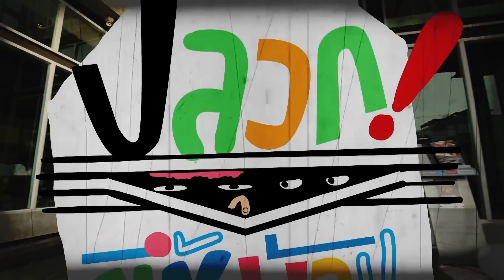ปลวกขึ้นบ้าน | เต๋อ ฉันทวิชช์ Part 1/4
“เต๋อ” เหวอ “ปิงปอง-มาร์ช” บุกถึงเตียง!! ใช้ความซี้เป็นอาวุธ ป่วนเซฟเฮ้าส์

นอกจากชอนไชไปดูที่หลับที่นอนกันเเบบใกล้ชิด ยังบุกไปที่ร้านพ่อเต๋อ โดยเข้าไปป่วน..ในครัว ลงมือทำยำหอยแครง อาหารจานโปรดของ เต๋อ ที่ครั้งนี้ เจ้าตัวชิมเเล้ว ถึงกับอึ้งงงงงงงง!! เมนูนี้จะเเซ่บนัวขนาดไหน ติดตามได้ใน "รายการปลวกขึ้นบ้าน"